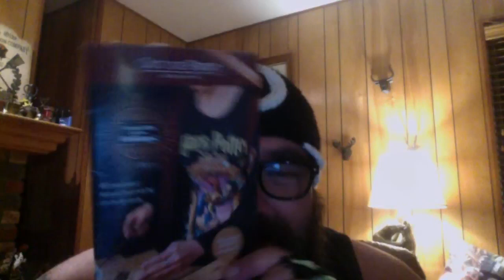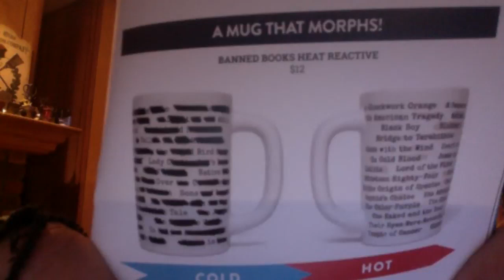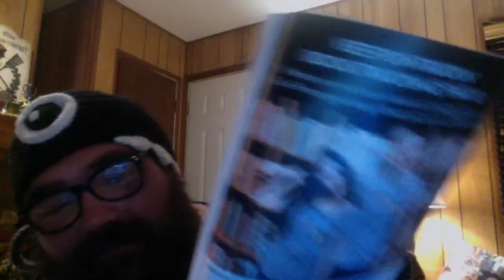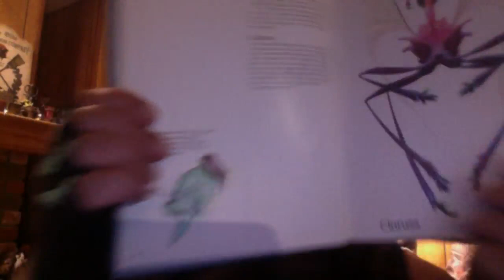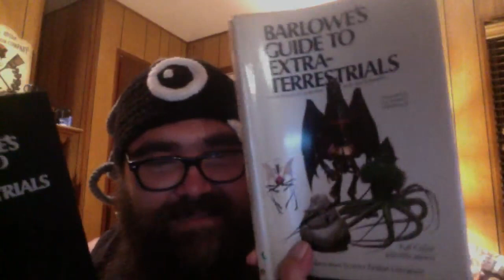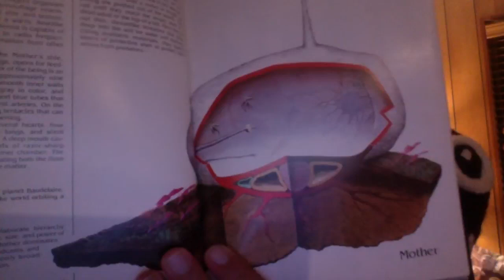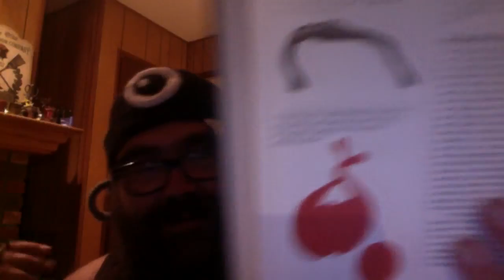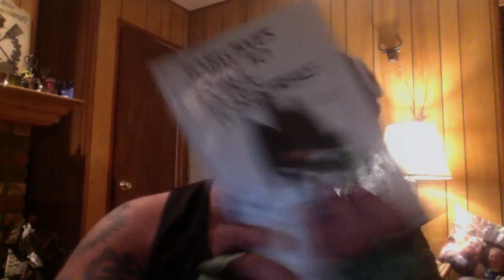Mail Haul and more